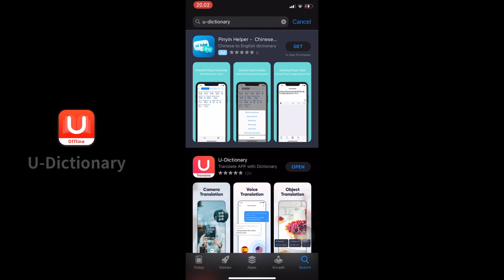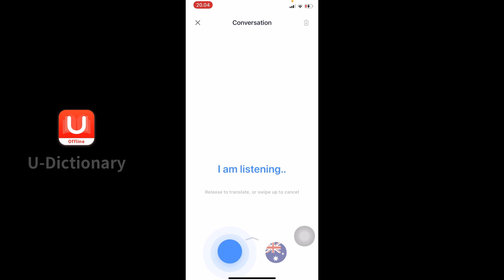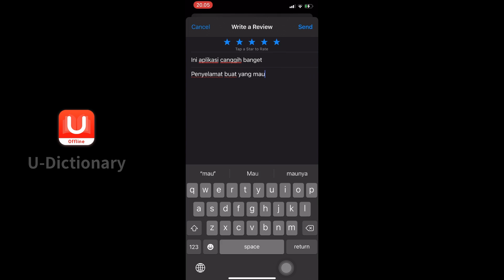PRANK GLOBAL NGAKU JADI CITER & ORANG INI MALAH MINTA LINK CITER NYA!!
Gua mau ngucapin makasih banyak
jangan lupa kalian screenshoot part yang kalian suka trus dm gua instagram @regii_andreann ntar gua repost.